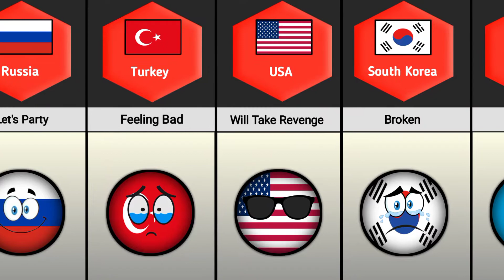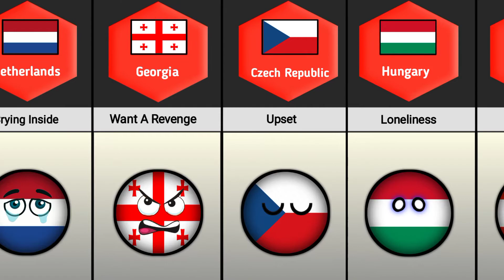What If Ukraine 🇺🇦 Died - Reaction from different countries